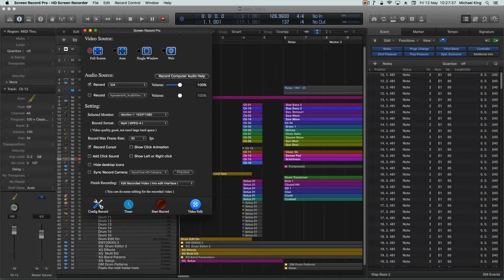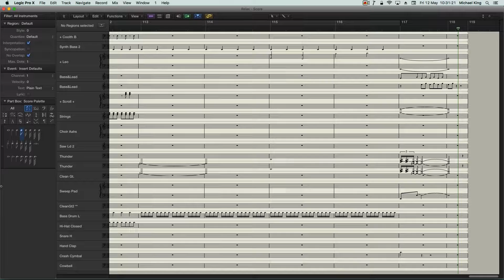Relax - Score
mikekingmusic.co.uk